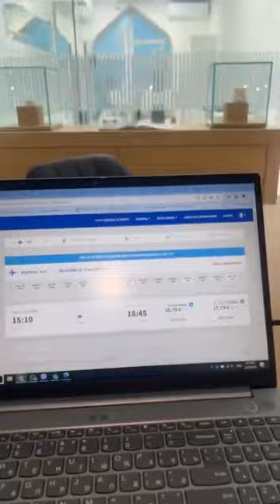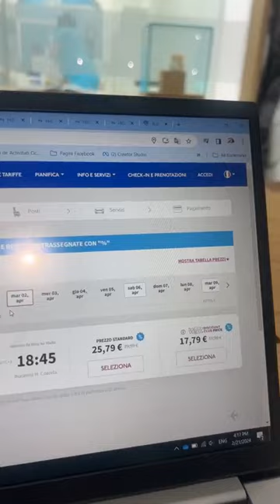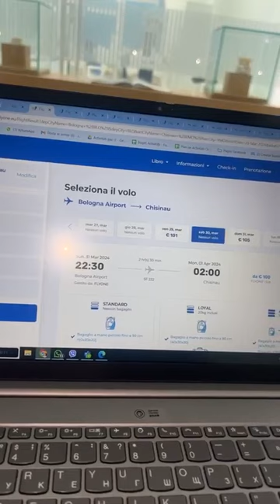Tempo di fare i Biglietti: Viaggia in Gruppo a Marzo-Aprile-Maggio